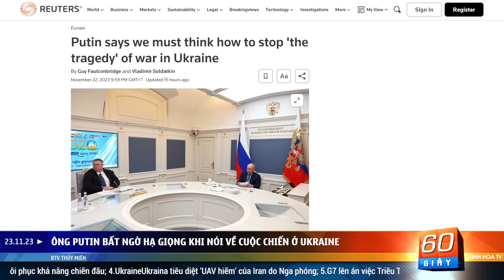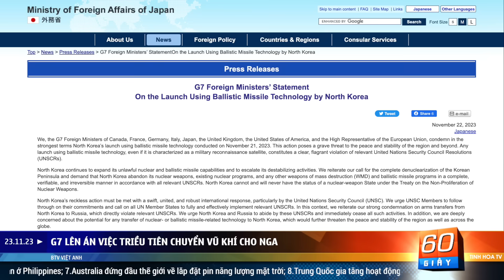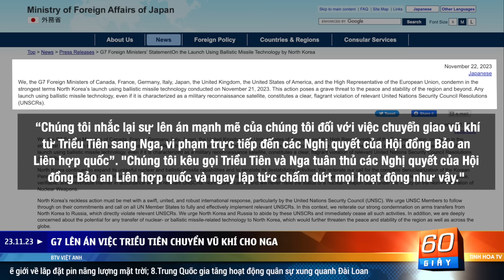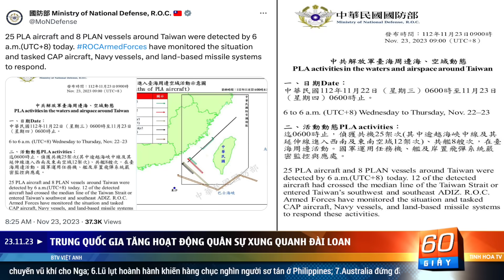Nga mất 5 - 7 năm để khôi phục khả năng chiến đấu | 60 Giây Tinh Hoa TV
00: 00 Giới thiệu
01:00 Quân Nga dùng ‘chiêu trò’ mới để ngụy trang
02:12 Ông Putin bất ngờ hạ giọng khi nói về cuộc chiến ở Ukraine
03:43 Nga mất 5 - 7 năm để khôi phục khả năng chiến đấu
05:21 UkraineUkraina tiêu diệt ‘UAV hiếm’ của Iran do Nga phóng
06:40 G7 lên án việc Triều Tiên chuyển vũ khí cho Nga
07:53 Lũ lụt hoành hành khiến hàng chục nghìn người sơ tán ở Philippines
08:57 Australia đứng đầu thế giới về lắp đặt pin năng lượng mặt trời
10:17 Trung Quốc gia tăng hoạt động quân sự xung quanh Đài Loan